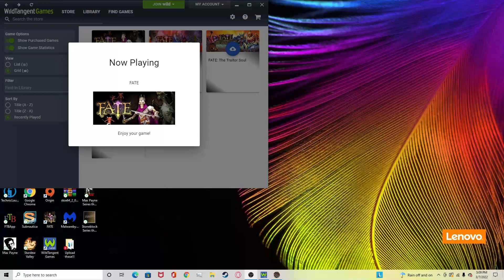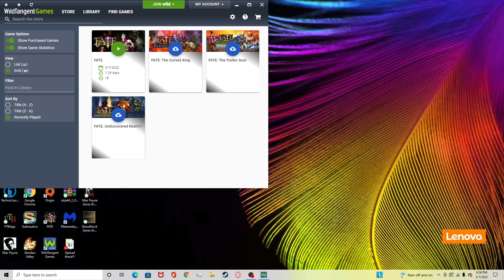Fate part 12 Let's play Approaching the end!!!!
Heyo! its ya boi Leo again! Here's another episode of Fate!! We are almost there!!! Hopefully we only have one more episode left!! I hope you all are enjoying this Series. Thanks again and I'll see you really soon! Also Let me know what kinds of games you guys want to see going forward on the channel!
P.S Have a wonderful day/night/afterlife Ghosts are important too! Also Aliens and all other forms of life are pretty amazing as well!